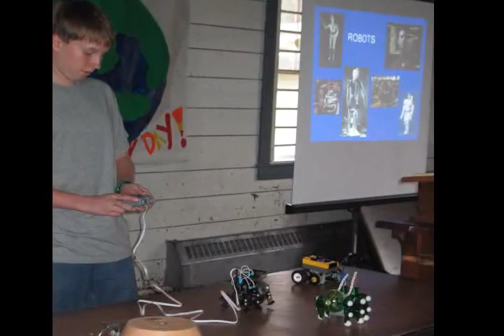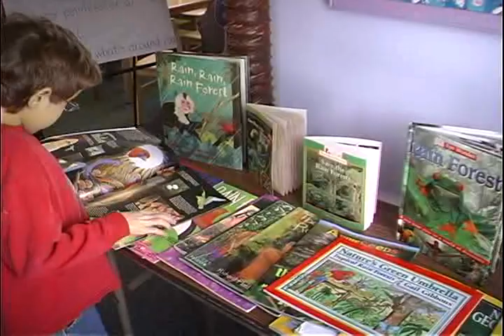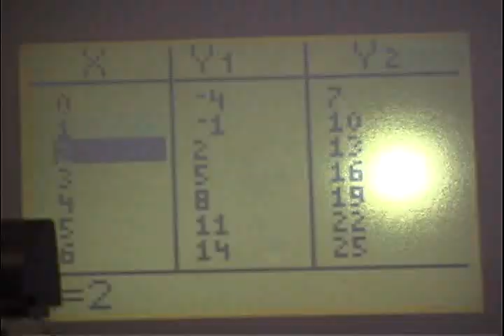A Day at Riverside - Part 1/2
The Riverside School is an independent day school for students in grades 2-8 in Lyndonville, VT. The school has been meeting its mission to develop active learners, patient leaders and engaged citizens in a supportive community since 1981. Riversiders worked together in an elective class to produce this movie about a typical day at our school.